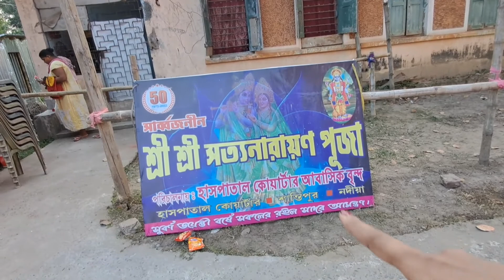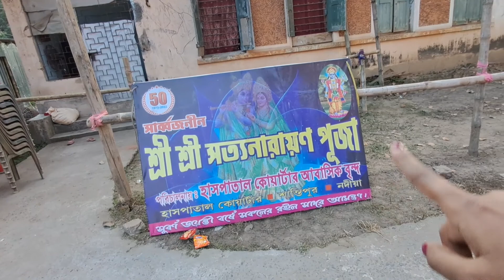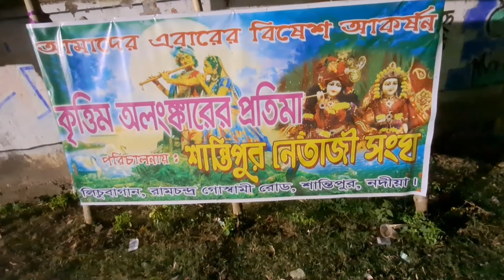শান্তিপুরে কৃত্রিম সাজে রাধাকৃষ্ণ || Santipur Rash Yatra 2022 || Santipur Rash Uthsav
rash puja
শান্তিপুরের রাস যাত্রা
শান্তিপুরের রাস উৎসব2022